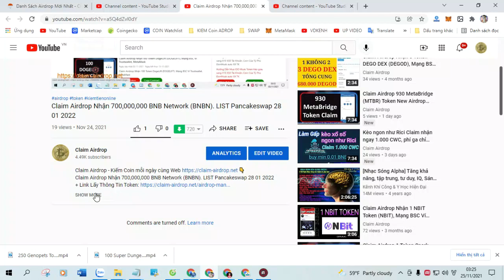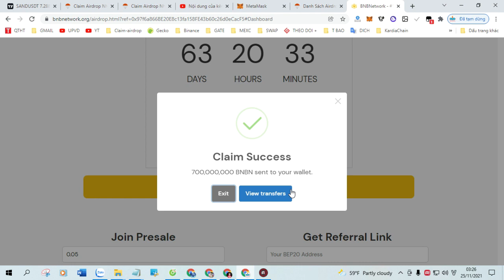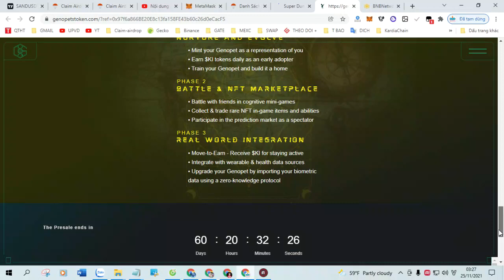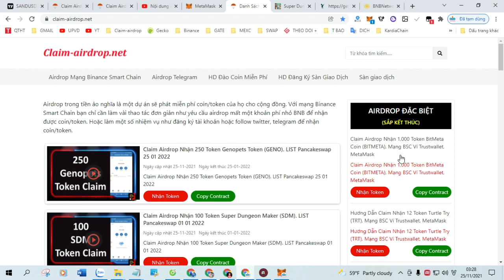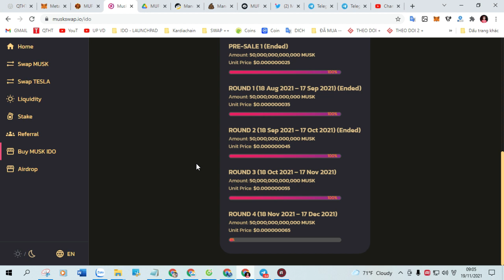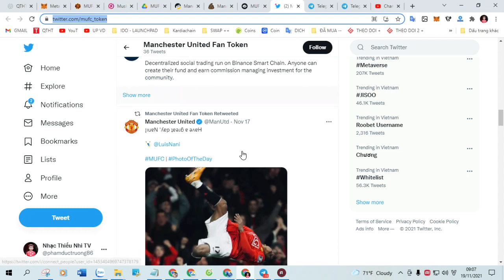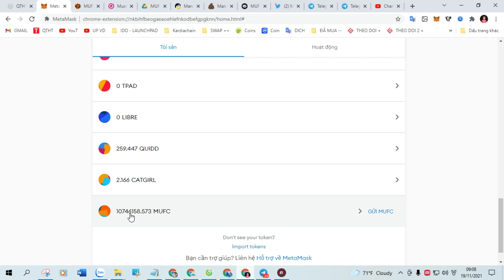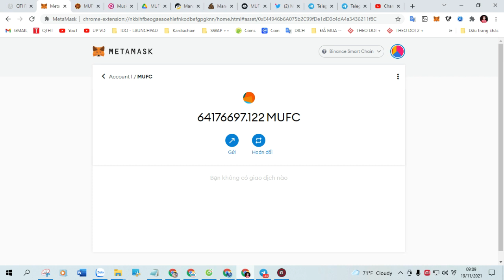Claim Airdrop nhận ngay 400 SOL - SOLONA FARM Token mạng BSC Ví Trustwallet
+ Bước 1: Sao chép Contract :  0xfea6ab80cd850c3e63374bc737479aeec0e8b9a1

+ Bước 2: Truy Cập Web Tại Đây Click ( Claim Airdrop ) Nhận Token

+ 4 KÈO XỔ SỐ X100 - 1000 tài khoản.